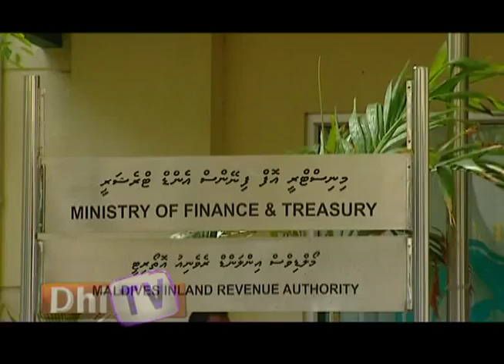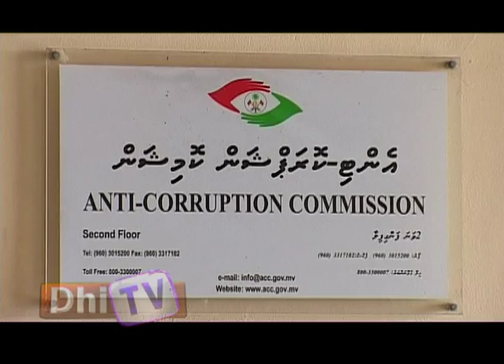Friday Special Report 04.12.15